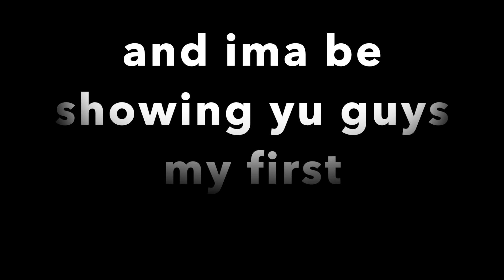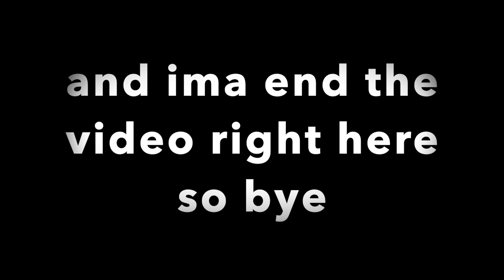I got Byakugan as my first bloodline in anime fighting simulator (roblox)